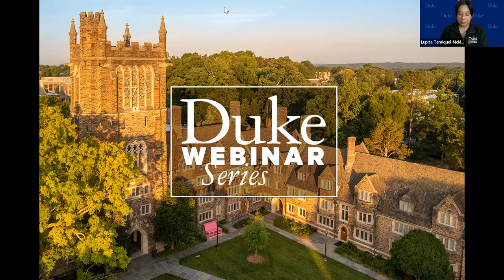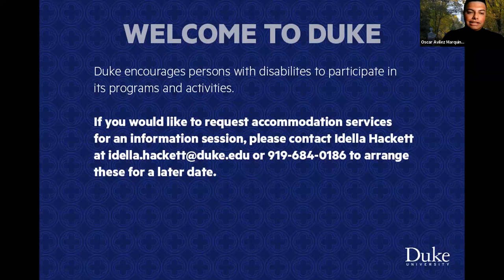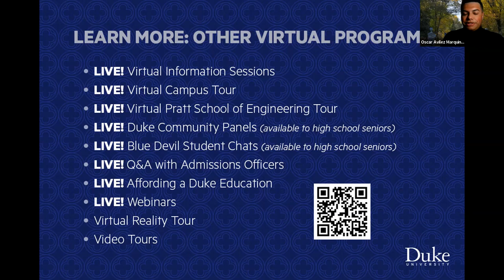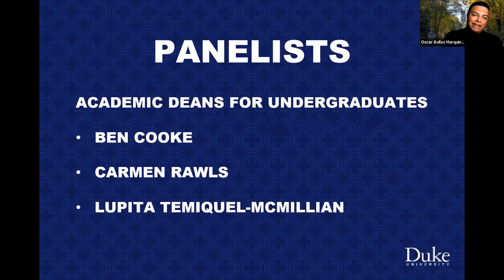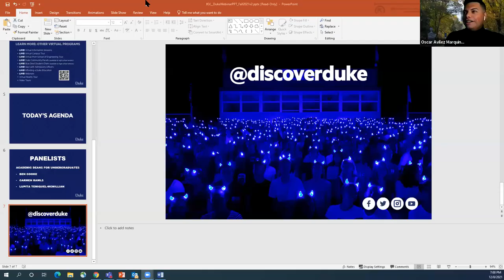2021 Duke Admissions Webinar Series - Pratt in Focus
Interested in Engineering? Learn more about Pratt, our School of Engineering.
Program begins at 1:53.